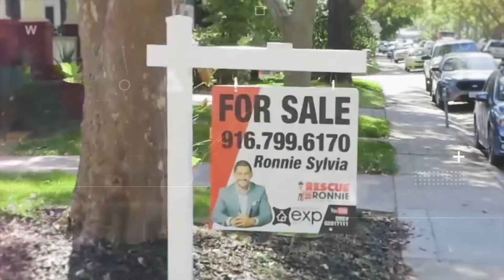Top reasons buyers and sellers are unhappy with their real estate agent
Welcome to The Rescue Ronnie Show YouTube channel. Our goal is to make YOU a real estate expert as well.

Video Description- Today I would like to talk to you about the top reasons why buyers and seller are unhappy with their real estate agent.

We service the Sacramento California and all of the surrounding cities such as Carmichael, Citrus Heights, Orangevale, Folsom, El dorado Hills, Auburn, Roseville and Rocklin as a top producing realtor.

We hope you had a good laugh at this one and yes, that is my real voice lol.

For more fun and informative videos.

-Ronnie Sylvia-
Owner and producer of The Rescue Ronnie Show!

I am Ronnie Sylvia and I am a former fireman converted to California Realtor. My background is in helping people and solving problems. My firefighting background keep him calm and poised during the most stressful situations.  I currently resides in Carmichael California with my wife and three kids.

EXP Realty of California real estate license  DRE#02017111